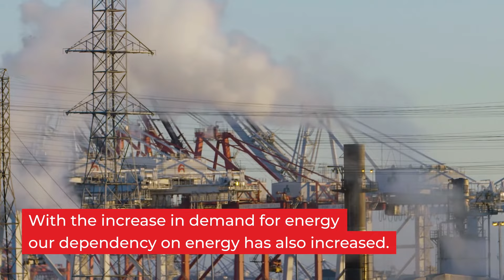Cut your electricity costs by automating your home with sensors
As we face the challenges of climate change and sustainability, it's more important than ever to take responsibility and do our part to make a difference. In this video, we explore the role that reliable automating sensors can play in conserving energy and promoting sustainable living. By using these sensors to optimize energy usage in homes and buildings, we can reduce our carbon footprint and create a more sustainable future.

At Cavitak, we are passionate about promoting such innovative and energy-efficient solutions that help individuals and businesses make the most of their resources. One such solution is B.E.G. Lighting Sensors which are designed to optimize energy usage and promote sustainability without compromising on comfort or convenience. With BEG's solutions, you can take a step towards a more sustainable life and contribute to a healthier planet.
Join us on this journey towards a better tomorrow, and learn more about the possibilities of automating sensors and sustainable living.